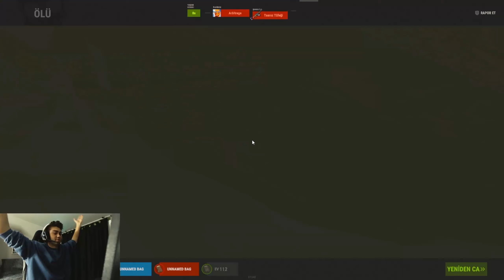Rust - DEVASA KAZICI İLE OİLİN ARASINDA YAŞAM MÜCADELESİ ! (Solo)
Discord adresimden bana ulaşabilirsiniz.